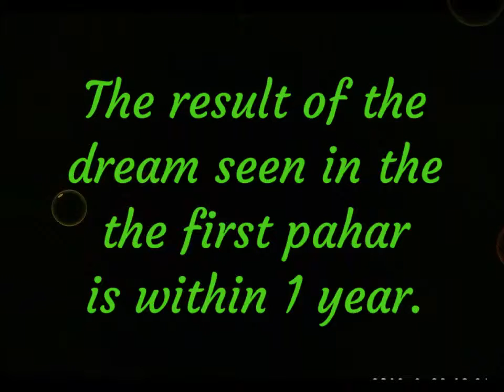To see a Depth or Ditch in a dream | Dream Prediction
Know the mean to see a Depth or Ditch in a dream.